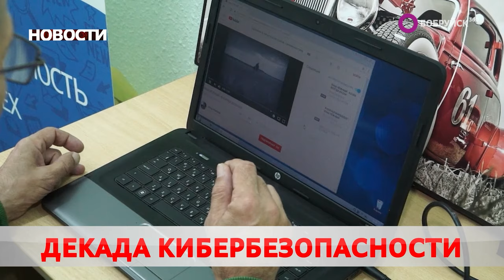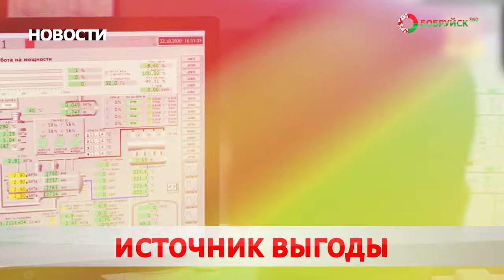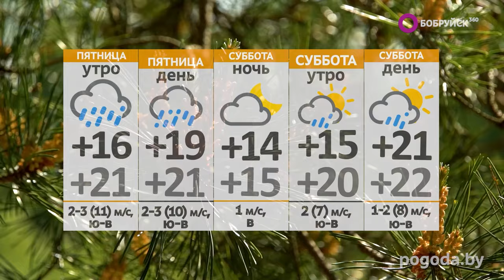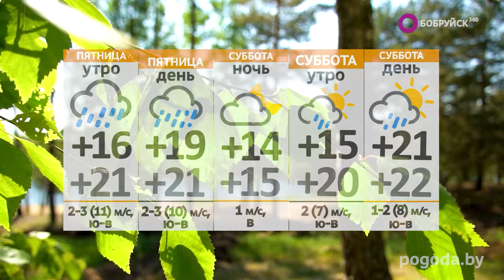НОВОСТИ: Новая игровая площадка, внимание на кибербезопасности, бестеллеры на рынке